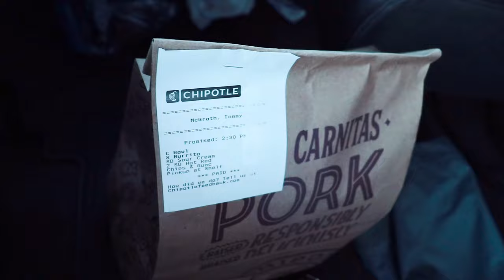Why I Am DONE Fishing...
Thank you to all of you who watch my videos, it means the world and I want to start doing a lot more videos like this, just the everyday to keep you guys more updated! Let me know what you guys wanna see in the videos, drop your ideas!

BIG thank you to Follow the Action Outdoors for sponsoring me & being able to fish and film for a dream job!! Videos will be out weekly!!

• FILMED BY: Tommy McGrath

▼MY LAST VIDEO: I CANT BELIEVE I HIT THESE SHOTS!! EPIC DAY (The Dirt Bike is Back)